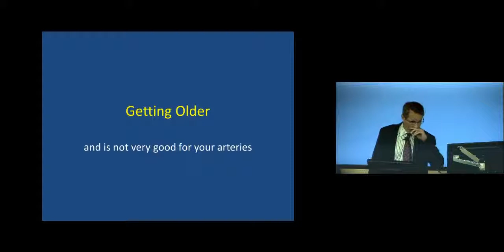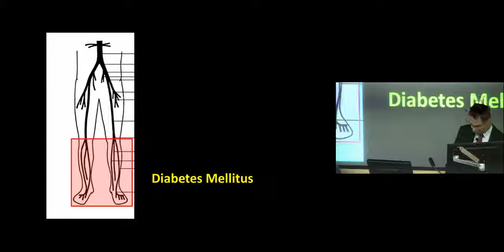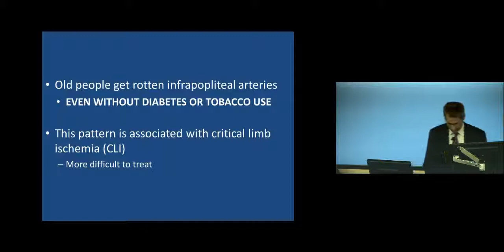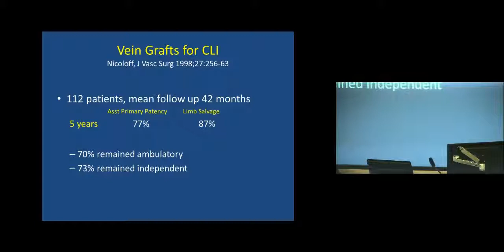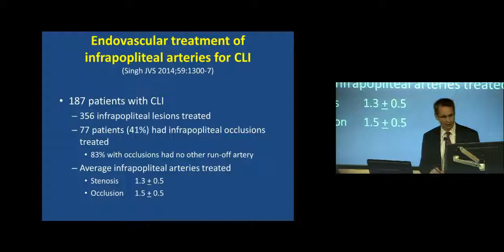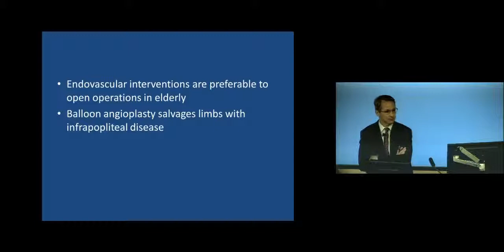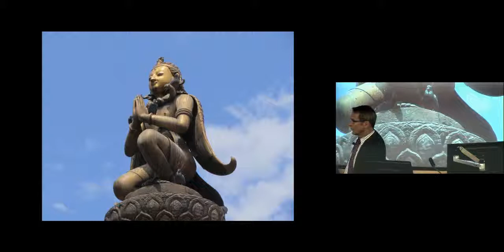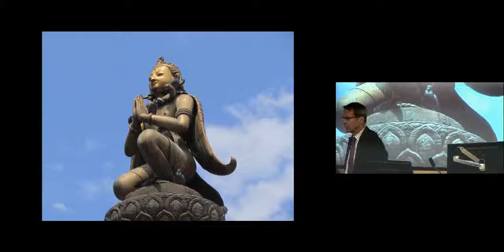2014 Getting Older, William Pevec, M.D.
Department of Surgery Grand Rounds, 081214
Speaker: William Pevec, M.D.
Vascular Surgery